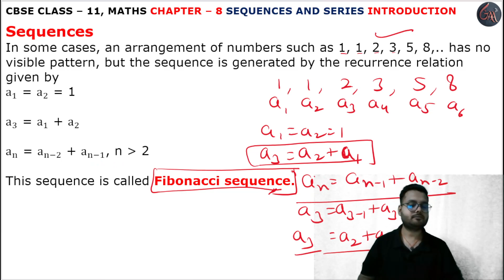Introduction l Chapter 8 l Sequences and Series l ex8.1 intro l Class 11th Maths l NEW NCERT 2023-24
HELLO STUDENTS,

Instagram.com/randeepsingh0808